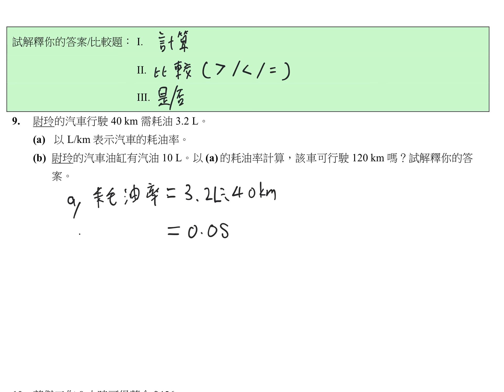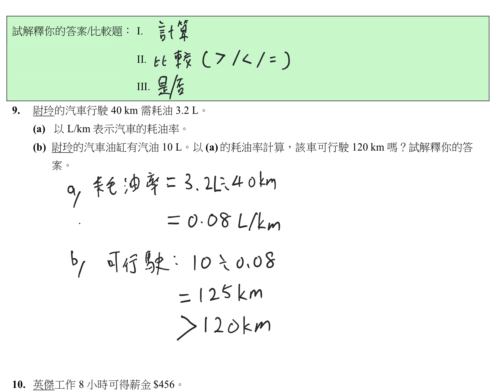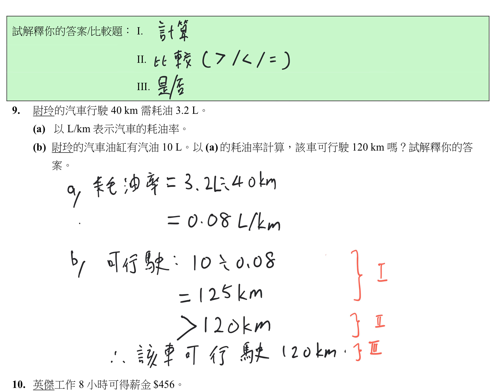1718 S2 CH1.1A Q9,10